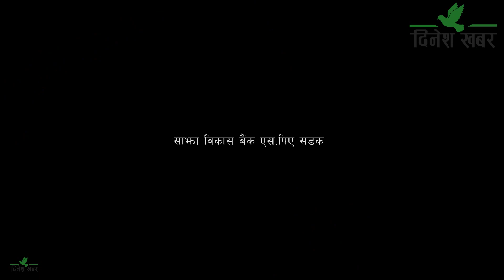धनगढी उप–महानगरपालिका क्षेत्रका नयाँ सडकहरुको दुरावस्था